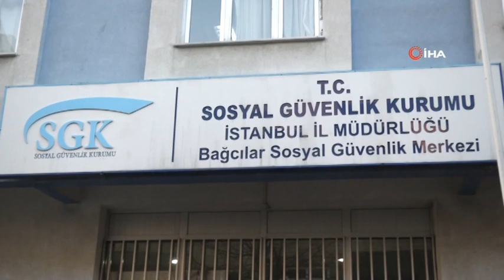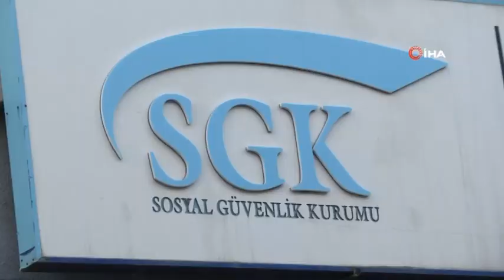SOSYAL GÜVENLİK SİSTEMİNE NEŞTER